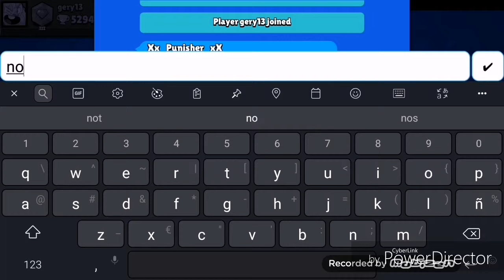El peor trio hasta el momento...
Meta 🏁5 LIKES 🏁si llegáis mapas de atraco y brawler modificado mañana
A ver si llegamos pronto cracks😁😁